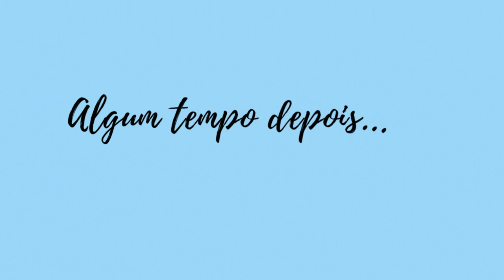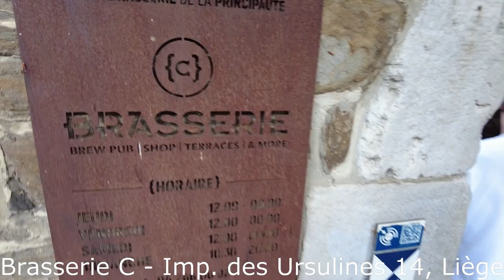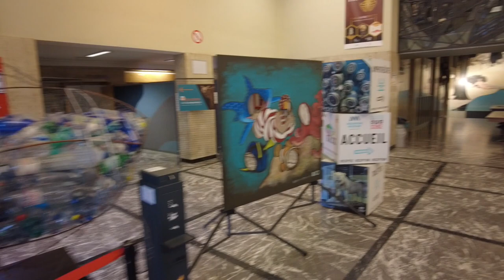3 DIAS EM LIÈGE NA BÉLGICA - *Vlog de viagem*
-AGENDE AGORA SUA CONSULTORIA COM A GENTE:
Viajamos para Liège, uma cidade super charmosa na Bélgica! Ficamos por lá 3 dias e mostramos tudo pra vocês nesse vídeo, desde o hotel até os pontos turísticos. Bora conhecer essa cidade linda?!

🕗 Capítulos:
0:00 Intro
0:26 Estação central Liège-Guillemins
0:48 Passerelle La Belle Liégeoise
2:04 Parc de la Boverie
2:27 Arquitetura de Liège
3:03 Hotel – Eurotel
4:28 Beira do rio
5:06 Batata frita belga – Friterie du Perron
7:00 Escadas de Liège – Montagne de Bueren
8:32 Monument au 14ème Régiment de Ligne
9:28 Catedral de Liège (St. Paul's Cathedral)
10:32 Impasse des Ursulines
12:15 Cervejaria Brasserie C
13:20 Le Légia Bar
14:28 Café da manhã do hotel
15:36 Ruas de Liège
16:39 Museu aquático – Aquarium-Muséum
18:50 Outras igrejas
19:19 Franz Chocolates – Chocolate Belga
19:47 Almoço top – Friterie du Longdoz
21:17 Sorvete – Une Gaufrette Saperlipopette
21:38 La Maison du Peket Bar
22:39 Café Brasil

- Soulful by Luke Bergs
- Golden State of Mind by Luke Bergs